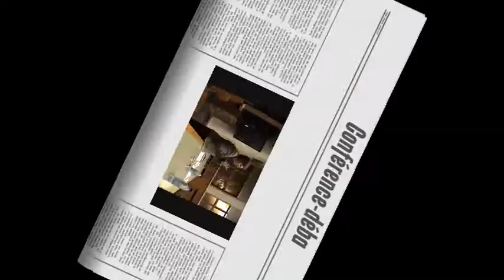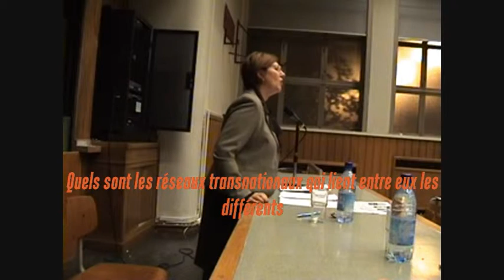Le rôle politico-religieux de l'Iran dans le Moyen-Orient par Firouzeh NAHAVANDY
Conférence-débat
" Le  rôle politico-religieux de l'Iran dans le Moyen-Orient "

par Firouzeh NAHAVANDY
Professeur à l'Université Libre de Bruxelles et spécialiste du monde musulman

Vendredi 9 octobre 2009 à 20h
Salle G. Kurth, 1er étage à l'Ulg
Place Cockerill  à Liège

Depuis le changement de régime en Irak en 2003, les chiites font un retour en force
sur la scène régionale au Moyen-Orient : ils sont au pouvoir à Bagdad, au cœur des
recompositions politiques au Liban.
Ils pèsent de tout leur poids dans le conflit israélo-palestinien, dans les monarchies
 du Golfe où gisent les plus grandes réserves mondiales de pétrole.
Ils réaffirment leur refus des discriminations qui, parfois, font d'eux des citoyens de
seconde catégorie.
L'Iran enfin, seul pays où le chiisme est religion d'Etat, se positionne de plus
en plus comme une grande puissance régionale, peut-être un jour dotée de
 l'arme nucléaire.
Pour éclairer les enjeux liés à ce que certains appellent le renouveau chiite,
Firouzeh NAHAVANDY nous retrace l'évolution des mouvements islamistes chiites
et la différence entre chiite et sunnite. Quel est le rôle du clergé dans
l'islamisme chiite ?
Quels sont les réseaux transnationaux qui lient entre eux les différents
mouvements à l'échelle régionale ?